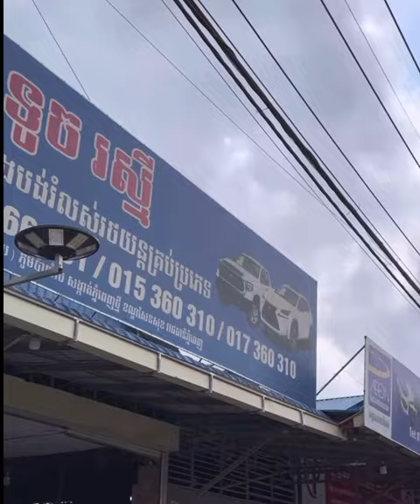រឿង ចង់បានអី short film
Entertainment video II video Education
Video prank II funny show
Primitive video II national
Artifacts Khmer
Comedy movie
Khmer movie
Cambodia song
ចម្រៀងខ្មែរ
នុបឬស្សីវត្ថុខ្មែរ